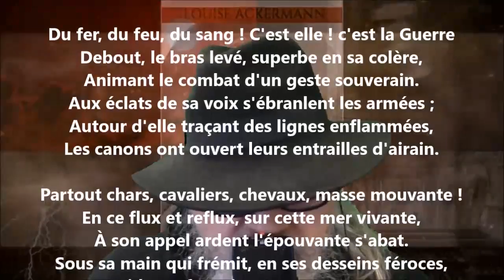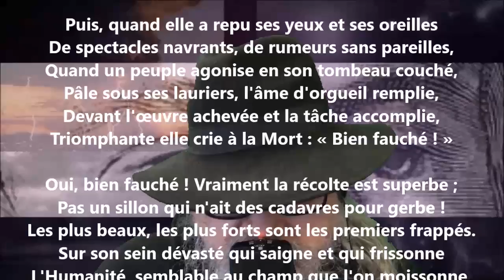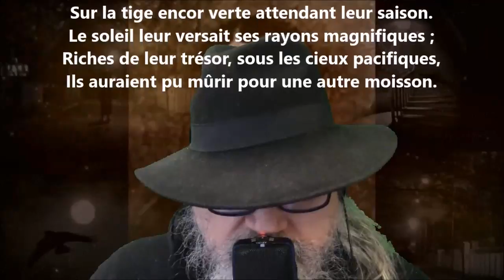La guerre I - Louise Ackermann lu par Yvon Jean